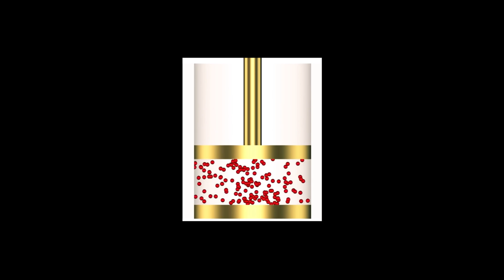Accendino a Compressione - Fire Syringe Experiment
Vediamo come sia possibile bruciare della carta sfruttando la pressione =)
Lo spettacolare dispositivo è noto come accendino a compressione (o accendino pneumatico) e consente di sfruttare la compressione adiabatica di un volume di aria per innalzarne bruscamente la temperatura. Un esperimento scientifico da provare ;)

Si ringrazia il Laboratorio di Comunicazione delle Scienze Fisiche dell'Università degli Studi di Trento, in particolare il prof. Stefano Oss, il prof. Luigi Gratton e la prof.ssa Marica Perini.

Il brano di sottofondo è Tortoise - Giulio's Page Original - Studio Version, disponibile qui

per altre comunicazioni o richieste utilizza la pagina Facebook